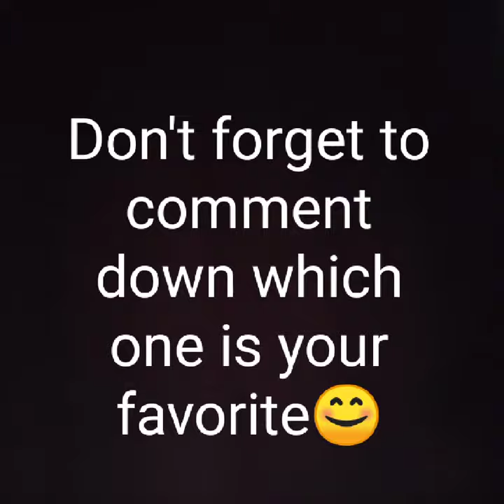Latest Tom boy outfits Korean style.